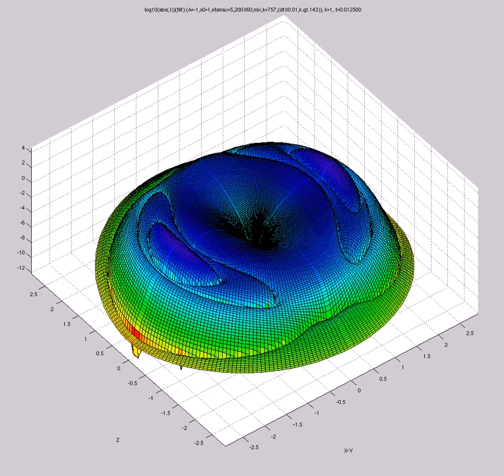log10(abs(J)) (A=-1,s0=1,etamax=5,200X60,mix,k=757,dtX0.01,k.gt.143) FOURQUAD